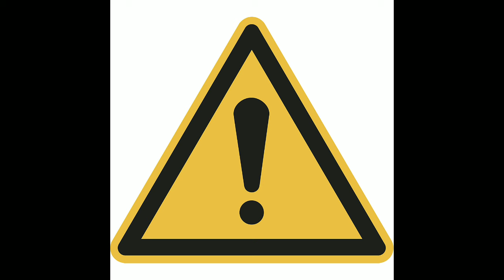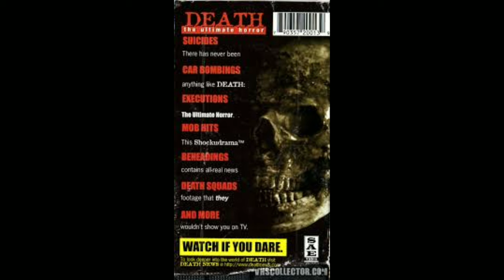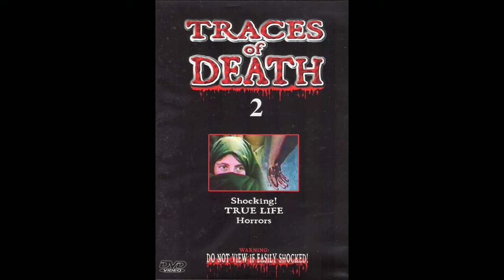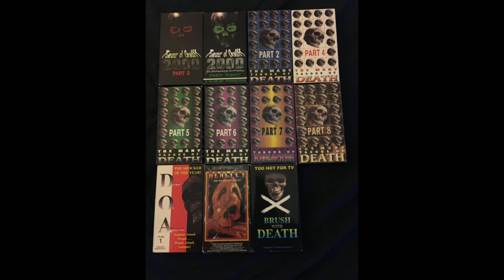Películas Perturbadoras/Cap 4/El Cine Mondo/Loquendo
este video se hizo con respeto hacia las personas que mueren en estás cintas, está es una aclaración para que Youtube no me baje el vídeo